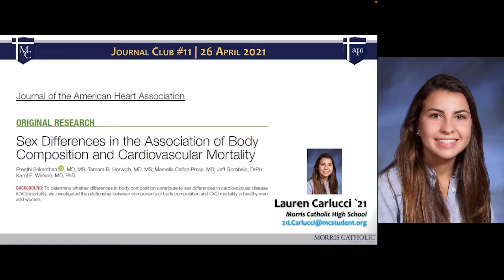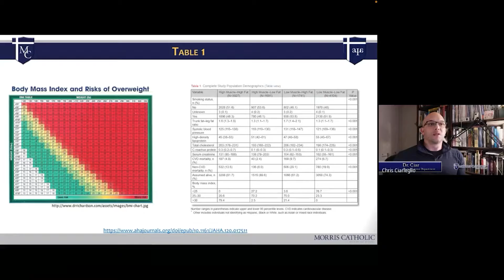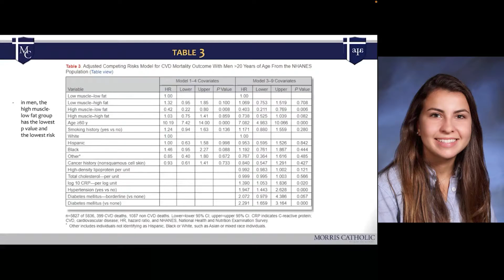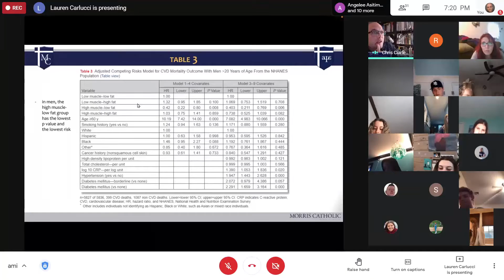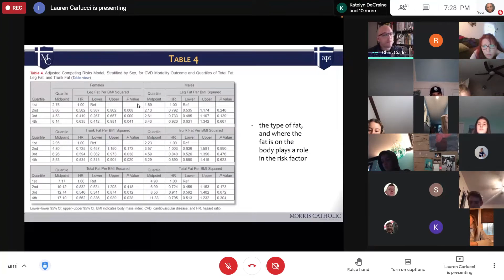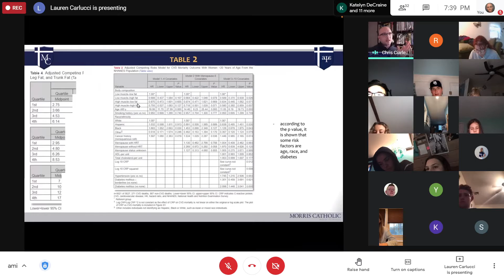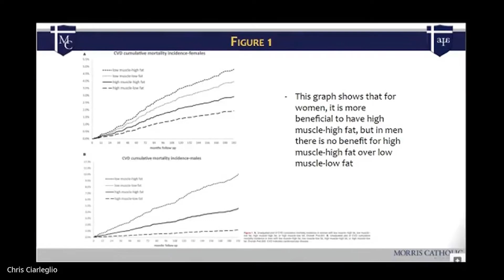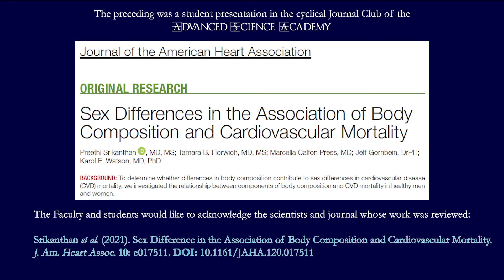AMI | Journal Club #11 | Srikanthan et al (2021) | Carlucci, L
Lauren Carlucci `21
26 April 2021

Morris Catholic High School
200 Morris Avenue, Denville, New Jersey 07834